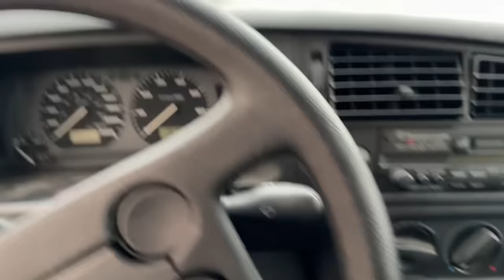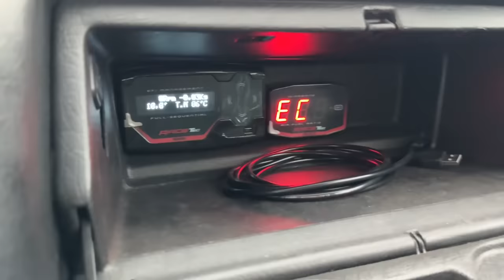VW JETTA CON MOTOR DE PORSCHE!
Hoy @MartinGallego nos compartió su VW JETTA con swap VR6 3.2 que quedó armado muy bien y me alegra que lo pueda disfrutar 👏🏻